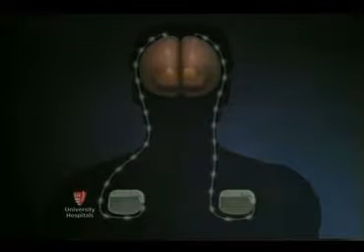Parkinson's Disease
After 14 years of battling the effects of Parkinson's Disease, Jim Atkinson was reaching his limit. Benjamin Walter, MD, medical director of the deep brain stimulation program at the UH Neurological Institute, treated Jim with deep brain stimulation (DBS).

For more information on University Hospitals Neurological Institute or deep brain stimulation,